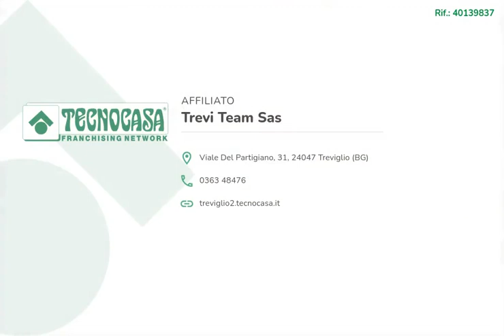TREVIGLIO- Villa singola immersa nel verde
Treviglio - Posizione tranquilla immersa nel verde, proponiamo splendida villa singola circondata da 1200 mq di giardino privato.